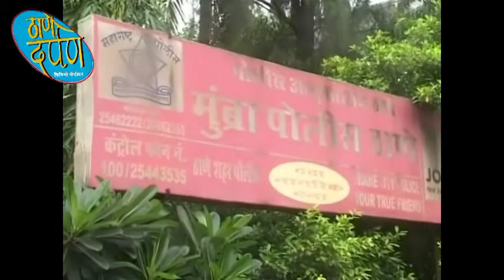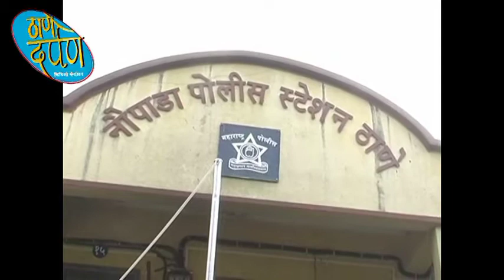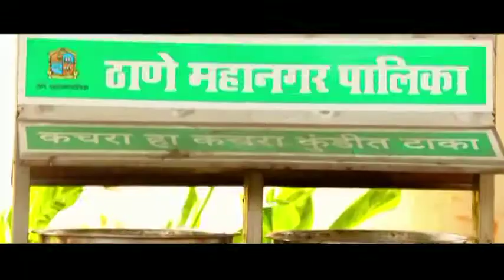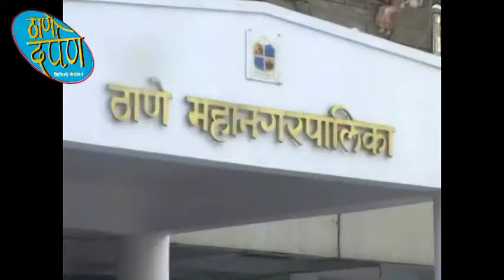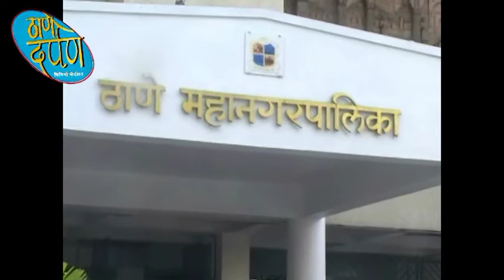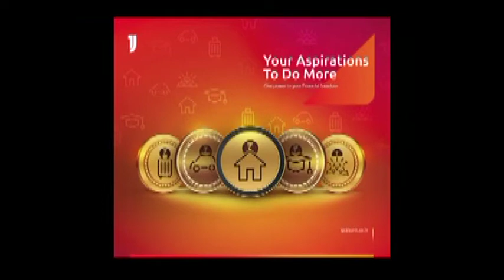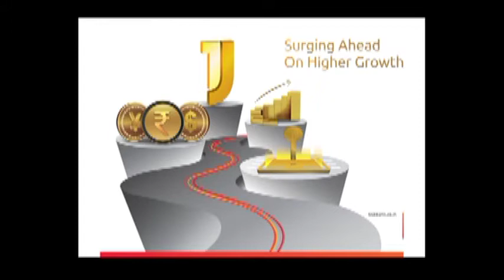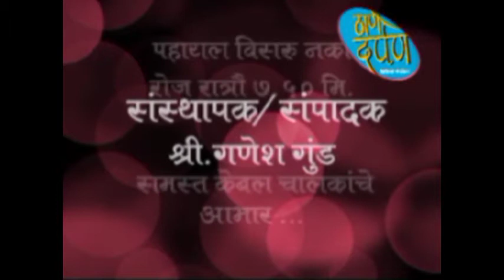thane darpan tv news 04.03.2020